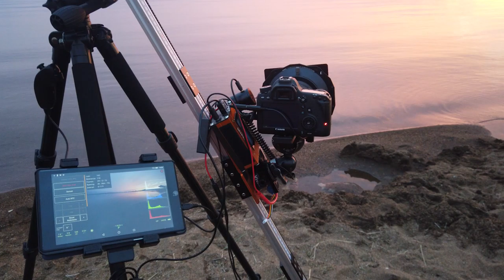タイムラプスを語る③[完結編]〜ハイパーラプス とHoly Grail撮影、タイムラプス作品制作のコツなどについて〜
前回の続き、第三弾の投稿です！

タイムラプスを語るシリーズはこれで完結しました。

これからここで解説したことをひとつずつ、さらに細かいことやっていきます。

お楽しみに！

～目次～
0:00　ハイパーラプス(Hyperlapse)と撮影方法
1:36　ホーリーグレイル(Holy Grail)と撮影の設定、おすすめソフトウェア
3:08　ホーリーグレイルの撮影方法①マニュアル操作
4:26　D850以降に発売されたニコンのカメラを使う
5:46　Androidアプリ「qDSLRdashboard」を使う
7:12　Timelapse+View インターバルメーターを使う
8:15　「タイムラプスを語る」３つの動画のまとめ
9:03　撮影したタイムラプス素材を作品として仕上げるには
11:03　タイムラプス作品を制作するうえで注意すること
13:01　二人の師匠のご紹介

・タイムラプスを語る① ～タイムラプスって何？＆タイムラプスをめぐる市場の動きについて～

・タイムラプスを語る②～タイムラプス動画生成のソフトウェア＆タイムラプス機材・表現の種類について～

・【Timelapse 中上級者向け】星空タイムラプスで飛行機の光跡を消す方法～SequatorチュートリアルからDaVinci Resolveでの動画出力まで実演！～

(双葉社スーパームック)

〜今回紹介した機材やソフト〜

▪️Auto Holy Grailが可能なNikonのカメラ
・D850

▪️Auto Holy grail 制御ができるアプリ
「qDSLRdashbord」
※ipad、iPhone版について
今回の投稿でしらべたところ、こちらも「qDSLRdashboard」というアプリ名に変わってました！Apple Storeで検索してみてください。

▪️「qDSLRdashboard」の使い方について解説している岡浩一郎先生のblogとyoutube
→blog「タイムラプスいろいろ」
→youtube「タイムラプス画像処理の必須ソフト　LRTimelapse 日本語チュートリアル（qDslrDashboardによるHoly Grail自動撮影編）」

▪️動画編集用のソフト
①Adobe Premiere Pro

◆岡浩一郎先生
・Skypix Japan